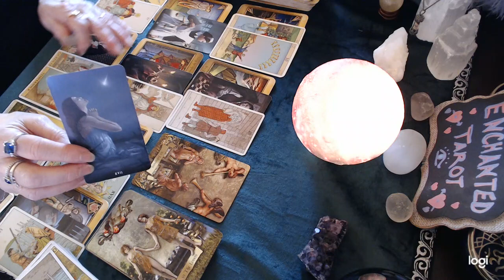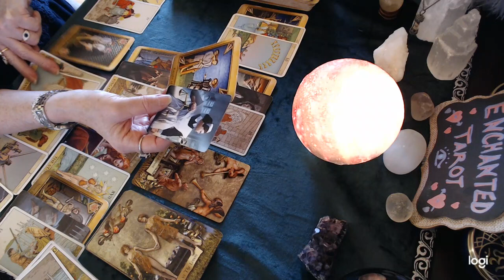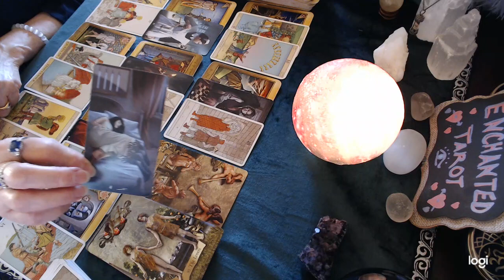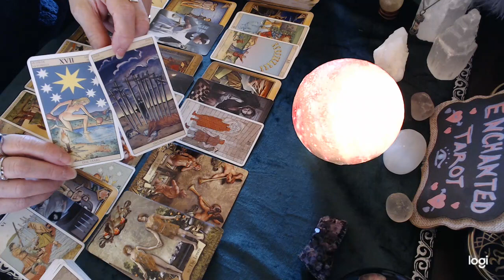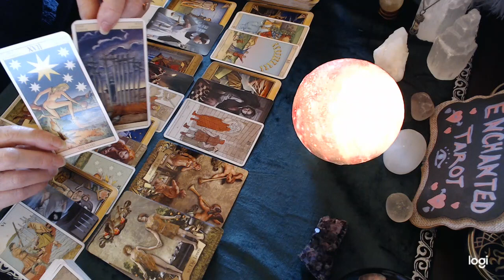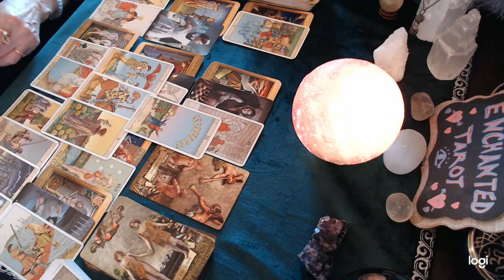Capricorn June 2021 💕🔮 There's a chance to find a positive solution here if this is your situation..